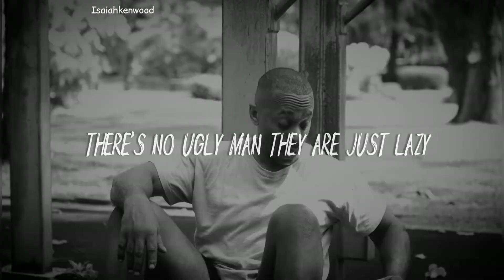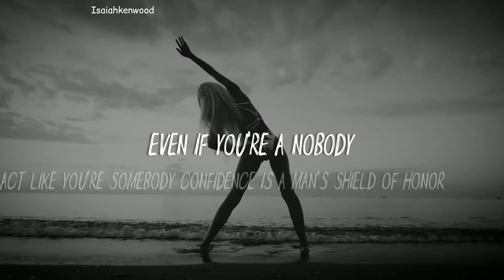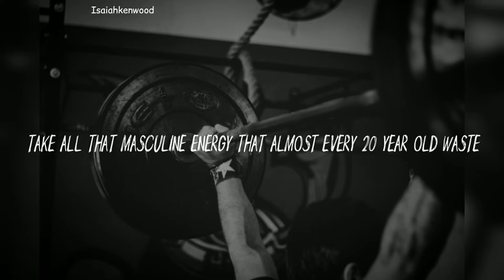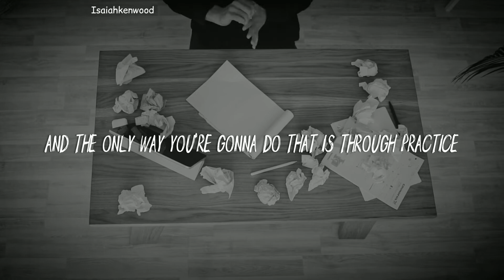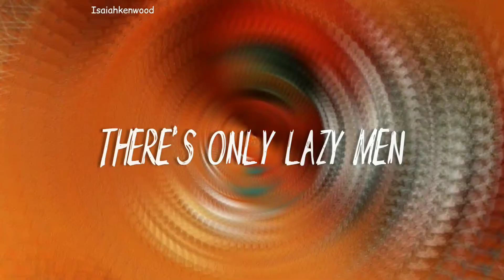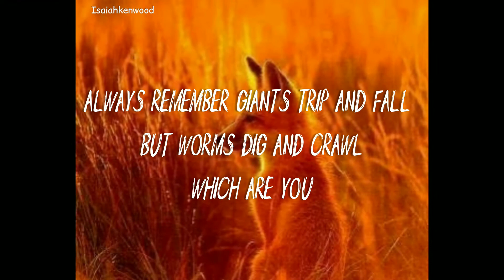YOU ARE UGLY BECAUSE YOU'RE "LAZY"- World class motivation for young men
You're ugly because you're lazy
The best motivation from a mentor who's been a big blessing to me and to the world mostly in grooming young men to become better.

If you haven't subscribe to @JosecZuniga do that now and get your life transformed it's been 10 years of his consistent practice and it shows , there's proof that's the man we should be following and he's MENTOR to be hold to all young men and even women out there

You've gat to watch this again to understand better all what is said in this video is "PRICELESS" and should be shared and practiced.

THIS IS ALL YOU NEED TO SUCCEED AS A YOUNG MAN

and share our videos to help more people let's go go into partnership and spread this gospel 😉